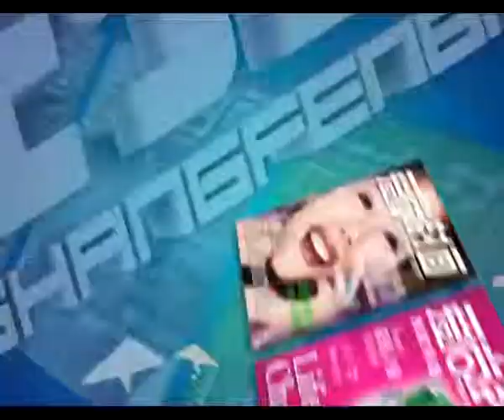dior sunglasses (Jiangxi TV station)